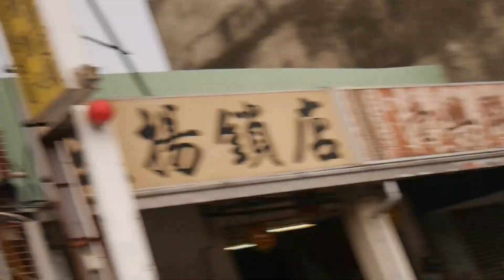2016/10/30台南開基永華宮環島巡禮回駕府城平安繞境~鋼管小巴辣妹熱舞01